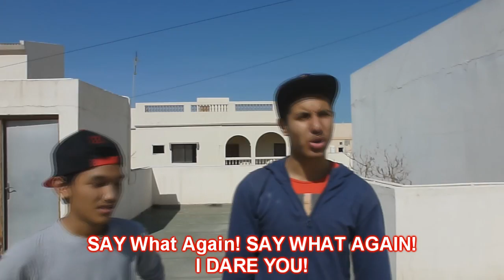Ways To Get Away With Stealing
Got Caught for stealing an item? Worry Not.
This Video shows several ways on how to survive and escape from different types of situations.